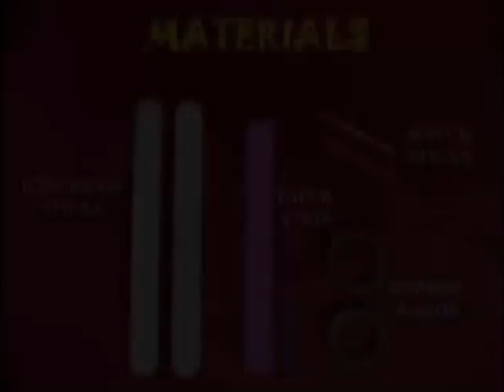Pupeteer's Whistle | Bhojpuri | Sound Toy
For making this Puppeteer’s whistle you will need two ice-cream sticks, two rubber bands, two matchsticks and a strip of paper. Cut the matchsticks in half and discard the sulfur part. Take a strip of paper and sandwich it between two ice-cream sticks. Now tie both the sticks and paper at one end with a rubber band. Take a match stick and place it on top of the paper strip. Then slide this stick to the near the rubber band. Tie the second rubber band on the other end of the sticks. Now place the second match stick and slide it similarly near the other rubber band.
The Whistle is ready. Place it in your mouth and blow. The strip will vibrate producing a musical note. This work was supported by IUCAA and Tata Trust. This film was made by Ashok Rupner TATA Trust: Education is one of the key focus areas for Tata Trusts, aiming towards enabling access of quality education to the underprivileged population in India. To facilitate quality in teaching and learning of Science education through workshops, capacity building and resource creation, Tata Trusts have been supporting Muktangan Vigyan Shodhika (MVS), IUCAA's Children’s Science Centre, since inception. To know more about other initiatives of Tata Trusts, please